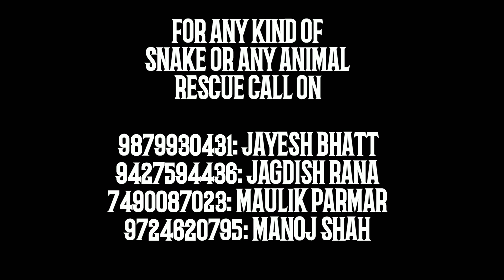साप का ऑपरेशन और बची मासूम बेजुबान की जान दोस्तो साप को मारो मतlldekho sap ka opretion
रेट स्नेक जिसे घमण के नाम से भी जाना जाता है हमारी लोकल लेंगवेज में जराप बोलते है, ये साप जहरीला नई होता प्यारा मासूम साप होता है,चूहों को खाने वाला साप